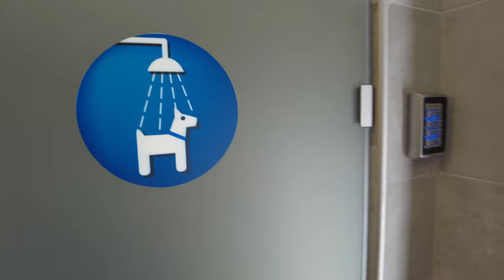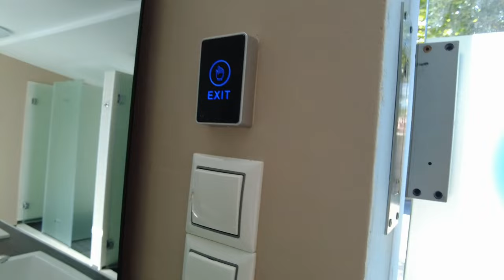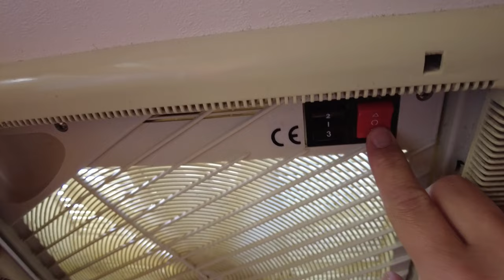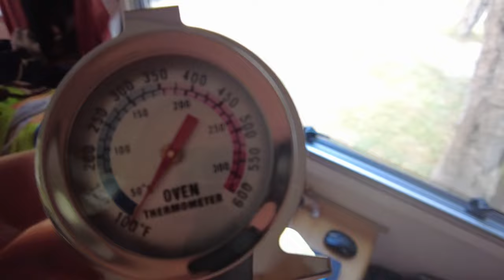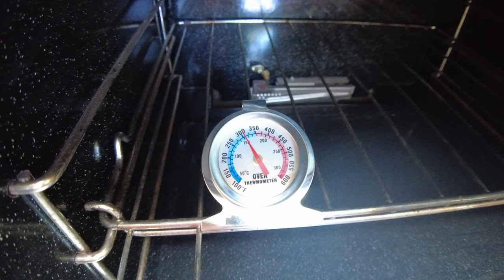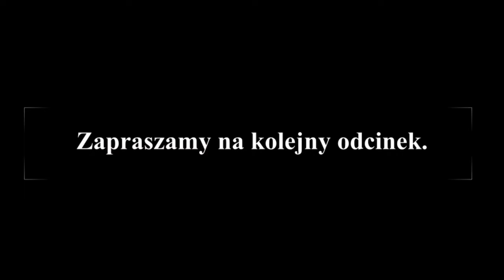TOUR po Campingu HELLAS. Testujemy piekarnik w przyczepie. Dzień na kempingu. GRECJA (#26)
Witamy Was w kolejnym odcinku z wyjazdu do Grecji z przyczepą kempingową. Jesteśmy na kempingu Hellas na Półwyspie Pelion, niedaleko miasta Wolos.
Dzisiaj pokażemy Wam jak wygląda nasz typowy dzień na kempingu, kiedy nie zwiedzamy i mamy cały dzień na to, by spędzić go na miejscu, bardziej domowo i przygotować się do kolejnych wypraw.
Tomek oprowadzi Was po kempingu i pokaże wszystkie najważniejsze miejsca: toalety, prysznice, zmywalnie, parcele.
Mamy świetną miejscówkę przy samej plaży.

Zademonstrujemy także naszą lodówkę turystyczną, która była nam bardzo pomocna podczas wyjazdu, w szczególności jeśli chodzi o przygotowane zapasy :)

Poszliśmy na spacer do pobliskiego miasteczka Kato Gatzea.

Gotowaliśmy również obiad. Przygotowywaliśmy zapiekankę w naszym piekarniku w przyczepie kempingowej. Korzystaliśmy z niego po raz pierwszy. Zapiekanka chyba się udała, gdyż Piotruś powiedział, że jest przepyszna :)
Podczas gotowania, w szczególności smażenia bardzo nam się przydaje również wywietrznik przy kuchni.

Piotruś i Jaś bardzo chętnie głaskali i bawili się z kotkami spotkanymi na kempingu. Bardzo chętnie bawili się też na plaży, którą mieliśmy tuż przy przyczepie.

Podsumowaliśmy także nasz pobyt na kempingu. Przedstawiliśmy opłaty, nasze wrażenia. Opowiedzieliśmy także o naszych wrażeniach po zwiedzaniu Półwyspu Pelion.

Zapraszamy Was na kolejny odcinek, w którym będziecie mogli zobaczyć m.in. Termopile i Delfy.

00:00 Camping Hellas w Grecji - tour po kempingu
04:00 Nasza lodówka turystyczna
04:28 Idziemy na spacer do miasteczka Kato Gatzea
07:02 Robimy zapiekankę w przyczepie kempingowej
07:45 Tomek ma guza!!!
08:20 Szyberdach w przyczepie kempingowej - jak działa?
09:28 Testujemy piekarnik w przyczepie
12:12 Kot na kempingu: Janek szczęśliwy :)
13:46 Wieczór nad brzegiem morza :)
14:28 Opuszczamy kemping Hellas
15:10 Podsumowanie pobytu na Kempingu Hellas: CENY, nasza subiektywna ocena kempingu
18:13 Jak oceniamy Półwysep Pelion